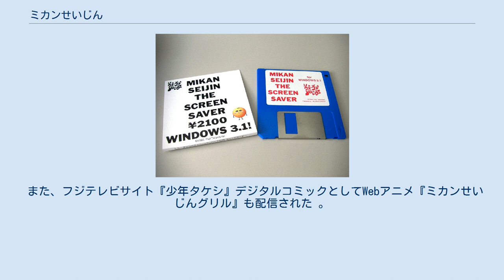ミカンせいじん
アプリケーションソフト_(製品)
ミカンせいじんは、白佐木和馬（しらさき かずま 1966年-）が考案したキャラクター。
ミカンに手足が生えたような格好をしており、宇宙人という設定である。
フジテレビでかつて放映されていた「ウゴウゴルーガ」のCGアニメーションコーナーのキャラクターとして採用されていたことから、関連グッズなどはフジテレビが主導して販売している。
なお、表記について「みかん星人」は書籍内でまれに用いられていることがある。
「ミカンセイジン」は誤記である。
 ミカンせいじんスクリーンセーバー2100円のメディア ローカル3と呼ばれる超次元に存在するミカン星からやってきた地球侵略を企む宇宙人という設定。
テレビに初登場した1992年11月2日又は1993年10月が生年月日（発見）とされている。
単性世代のまま成長し、接合子を作ったときに有性世代となって花を咲かせ、その際に種子に似た極めて小さなミカンせいじんを空中に放出し、一生を終える。
 ごく普通のみかんに手足と顔が描かれている。
いわゆるゆるキャラのような、単純にかわいいとはいい難いが憎めないキャラクターとなっている。
 以下に身体的特徴を列記する。
 ミカンせいじんが登場した時代は、一般家庭ではワープロが主流で、パソコンは学校・企業や一部の愛好家が保有するのみでほとんど浸透しておらず、パソコン通信（現代のインターネットとは異なるごく小規模のネットワーク）最盛期であった。
このようなパソコン初期時代からミカンせいじんを題材にしたパソコンソフトは存在しており、パソコンとは密接な関わりがある。
1993年に発売されたミカンせいじんスクリーンセーバーは初の国産スクリーンセーバーとしても有名である。
 ソフトウェア会社（株）ビレッジセンター（現在は会社解散）が、ミカンせいじんのスクリーンセーバーとスクリーンメイトを開発、販売していたことから、パソコンとも深い関わりがある。
1993年に「ミカンせいじんスクリーンセーバー2100円」をリリースして以来数種類リリースし、新製品がリリースされるごとに徐々にミカンせいじんの生態が明らかになっていった。
ビレッジセンターがリリースしたものとしては、2005年6月に「復刻版ミカンせいじんスクリーンメイト for WindowsXP」をリリースしたのが最後となった。
ビレッジセンターのリリースしたソフトウェアは現在においては全て絶版品であり正規ルートでの新品の入手は不能である。
なお、一部ソフトウェアを除き大半は16bitコードで開発されているため、64bitのコンピュータでは動作しないが、32bitのWindows7では、実用的なレベルでほぼ正常に動作する。
地球侵略を企むミカンせいじんがついにWindowsの侵略を始めたという設定で販売された。
 ミカンせいじんシリーズ XartsがリリースしているアプリはiPhone用ではあるが、現在でもApple Storeから入手可能である。
ただし、少年タケシが事実上休止になってからは新しいリリースはされていない。
 いずれもウゴウゴルーガのグッズとしてフジテレビジョンが販売していたものであり、現在は絶版品である。
 製作はいずれも白佐木和馬。
 2005年放送の『ガチャガチャポン!』内コーナーアニメ。
DVDとして『ミカンせいじん学習帳』『ミカンせいじんチルドレン』が発売された。
 また、フジテレビサイト『少年タケシ』デジタルコミックとしてWebアニメ『ミカンせいじんグリル』も配信された 。
フジテレビ深夜バラエティ『ハイ_ポール』内で2016年8月25日より放送のショートアニメ。